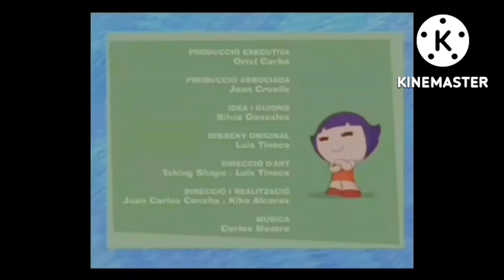El Club De Los Villanos Minnie Y Sus Amigos Español